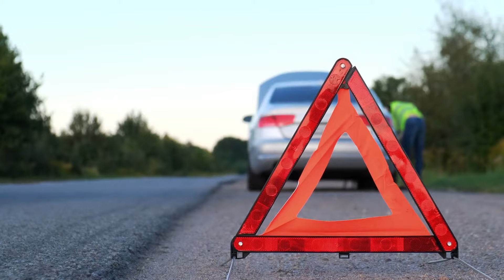Autoevakuācija un tehniskā palīdzība uz ceļa Latvijā un Eiropā - M.K. Quattro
M.K. Quattro autoevakuators Liepājā - tehniskā palīdzība uz ceļa un auto evakuācija visā Latvijā un Eiropā.
M.K. Quattro varēs evakuēt dažāda veida transportlīdzekļus - vieglo auto evakuācija, mikroautobusu evakuācija, motociklu evakuācija.